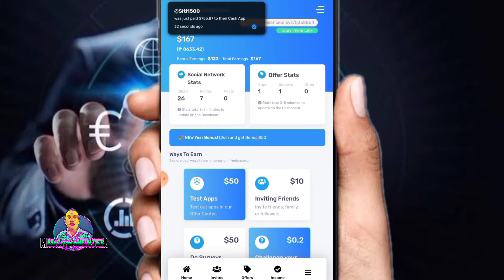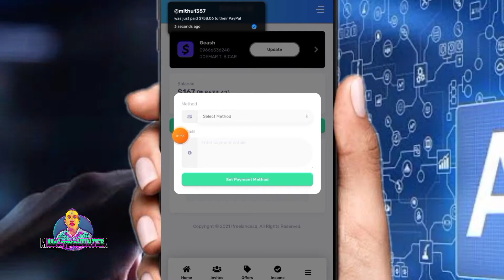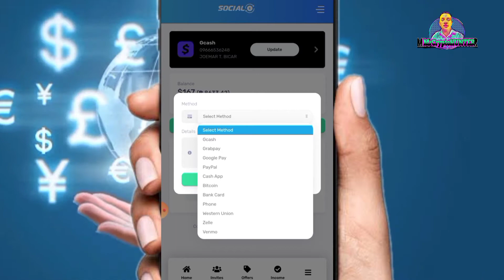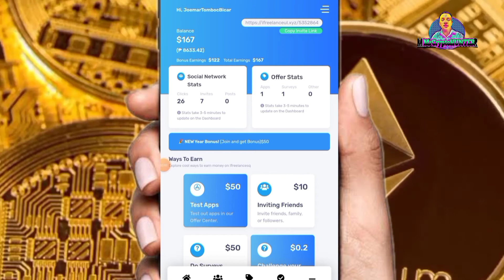PAANO KUMITA NG LIBRE SA IFREELANCESQ KAHIT WALANG PUHUNAN INSTANT 25$ FREE SIGN UP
REGISTER HERE 👇👍

✅Pdax Code: REF-4324ce248c4d

😎This channel is all about?,📺 YOUTUBE VLOG,TUTORIAL'S  🚀CRYPTO EARNINGS, 📱🖥️GAMING TIPS OR TRICKS or Sometime i do some 🤣funny or prank videos, but more more IMPORTANT to EARN and EARN,👌